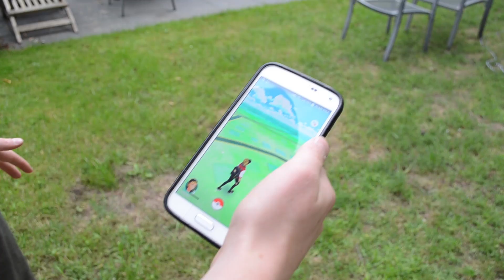POKÉMON: Drawing ASH KETCHUM & PIKACHU | Nimauke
Eine Kleine Zeichnung, nächstes mal gibt´s wieder was aufwendigeres ^^
total time: 3.5h
Drawn with Prismacolors
➡  Instagram.com/Nimauke
➡  Twitter.com/NimaukeSD
➡ Meine Stifte